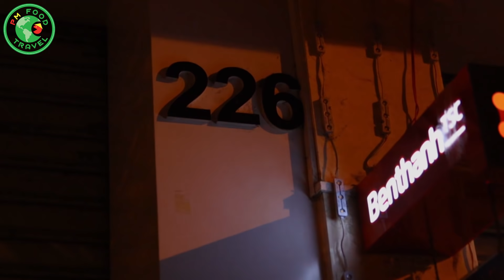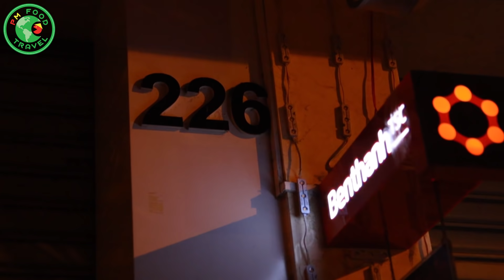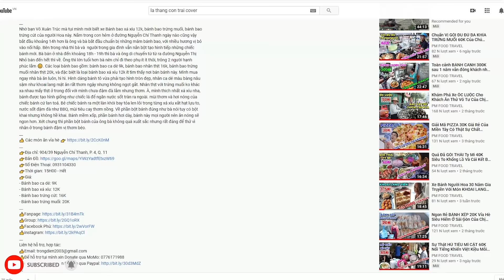Siêu Rẻ QUÁN ỐC ĐÊM VỈA HÈ Bán Từ 23H Của BÀ LÀI 69 Tuổi Với Cách Chế Biến Kì Lạ | PM FOOD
Hôm nay chúng ta cùng ghé thăm Quán Ốc Đêm Vỉa Hè, hay con gọi là Quán Ốc Bà Lài nha cả nhà. 23h00 Khuya có lẽ giờ này nhiều người đã ngủ hoặc chuẩn bị vào giấc ngủ để lấy lại sức bắt đầu ngày mới, thì ngoài thành phố  lúc này những mảnh đời mưu sinh về đêm mới bắt đầu hoạt động, hôm nay mình muốn giới thiệu đến cả nhà địa chỉ 226 Lê Thánh Tôn, Quận 1. Hằng ngày vẫn có một bà cụ lầm lũi bày hàng ra bán vào lúc khuya đến sáng mới về ở khu trung tâm được cho là đắc địa nhất Sài Gòn, trớ trêu thay đoạn đường bán ít người qua lại và cũng ít ai để ý bên vỉa hè tối lại có một cụ bà mưu sinh với vài món ốc đơn giản: nghêu, sò lông, ốc bươu, cùng với chục quả trứng gà, hột vịt lộn. Chỉ với chiếc bếp lò nhỏ, bà làm đủ thứ món, hấp nướng, ... mỡ hành cũng làm tại chỗ, với giá 30k một phần, mỗi ngày bà chỉ dám lấy mỗi loại khoảng 1kg, vậy mà nhiều hôm chỉ bán được có vài dĩa, lỗ vốn nhiều lần nhưng một số ngừoi giúp đỡ bà vẫn kiên trì bán để kiêm sống qua ngày, bà có chia sẻ bán nhiều thứ rồi cái nào bán cũng không được, chỉ có thế bán giờ này và các món này thôi. Ốc bà bán được lựa khá kĩ nên ốc tươi con đầy đặn, nước mắm của bà tuy không xuất sắc nhưng ăn món hấp vẫn rất ok, mình thích món nướng mỡ hành bà làm rất ngon, mỡ hành được bà cắt hành ai ăn là làm mới liền nên ăn rất thơm ngon. Tụi mình ngồi nghe bà chia sẽ hoàn cảnh khó khăn nhưng gương mặt bà luôn ánh lên sức sống, nụ cười luôn nở như không hề có chuyện gì xảy ra, quay xong thì đã 1h, ngồi cả buổi với bà nhưng vẫn không có khách nào đến mua, cảm giác lúc về sao mà nặng lòng khi mình được ngon giấc trong khi bà vẫn ngồi lại trơ trọi ở đoạn đường tối trống vắng này. Cả nhà có ai đi chơi khuya hãy ghé ủng hộ cho bà, hoặc ban ngày có thể đến địa chỉ mình có hỏi để giúp đỡ bà nha. Cám ơn mọi ngừoi rất là nhiều !!
👉Địa chỉ:
- Nơi Bán: 226 Lê Thánh Tôn, P. Bến Thành, Q. 1
- Nơi Ở: 84/17 Hòa Hưng, P. 13, Q. 10
👉Số Điện Thoại: 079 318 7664
👉Thời gian: 23H00 - 04H00 (Ngày Rằm Nghỉ)
👉Giá:
- ỐC: 30K/Phần
- Trứng gà: 5K/Trứng